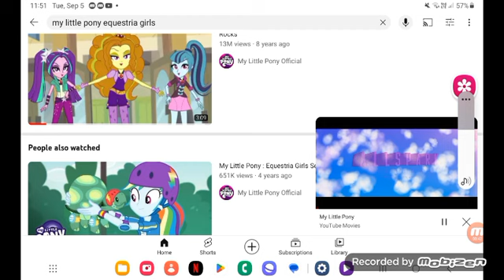September 6, 2023